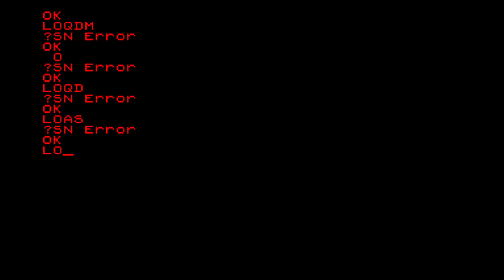Pucman - Thomson TO7 Gameplay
Developed by Sylvain Huet, this public domain Pac-Man clone was released sometime in the 1980's for the Thomson TO7, which is part of the MO/TO family of 8-bit computers from France.